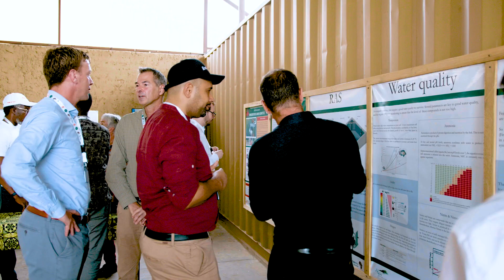Gishanda Fish Farm | Impact Cluster Rwanda | FoodTechAfrica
Gishanda Fish Farm, located 10km from Akagera National Park’s main gate, opened on October 18th, 2022. A bold and catalytic project, Gishanda Fish Farm will introduce innovation and new skills to accelerate aquaculture development in Rwanda, provide employment opportunities to surrounding communities and deliver an accessible source of protein to combat local nutritional deficits.

Gishanda brings modern fish farming to the Eastern region of Rwanda. Utilising the latest Recirculating Aquaculture System (RAS) and solar technology to sustainably farm and harvest fish, Gishanda will serve as a source of fingerlings and education to catalyze fish farming in the region. This Fish Farm will be a producer of quality tilapia fingerlings (juvenile fish), demonstrate catfish farming as an accessible protein production option for communities, as well as tilapia production for food; and serve as a model of circular agriculture with the farm effluent fertilizing an on-site organic vegetable farm.

This is the second fish farm of its kind in Rwanda. In 2019, FoodTechAfrica developed and opened the first Rwandan RAS farm in Bugesera, Lakeside Fish Farm. The viability of this concept, both economically and technically, was successfully tested through the establishment of a grow-out tank at Lakeside fish farm and is now being applied at scale at the Gishanda Fish Farm. The Recirculation Aquaculture System allows for the production of high volumes of sustainably produced fish on a small land surface. Because of the re-use of water, it uses 10 times less water than traditional pond-based fish farming systems. FTA’s Wouter Van Vliet says “The confluence of partnerships and technology is a powerful tool for solving some of the most critical food supply issues. At FTA, we are proud of what this partnership has delivered and the ripple impacts it will have on the aquaculture sector”.

The effluent water from the system is highly concentrated in nutrients, making it very suitable as a fertilizer. The integration of solar power with this fish farming system also reduces energy costs and environmental impacts further. “The major goal was to create a system that could generate enough energy to power all of the equipment both during the day and at night. The quality of the system’s components was also given top priority, as uninterrupted power supply is critical” Frank Hoogers operational director at Independent Energy explains.

Beyond the companies’ support, the project was made possible by generous co-funding from The Netherlands Enterprise Agency (RVO) and SHV. SHV subsidiary Nutreco Middle East and Africa will act as a key sponsor and feed partner for the aqua farming activities.

Matthijs Wolters, The Netherlands Ambassador to Rwanda says, “The Gishanda Fish Farm illustrates the sustainable impact of public-private partnerships and the long-term benefits for the growth of the aquaculture sector in Rwanda. The innovative circular economic model the Gishanda Fish Farm embodies, will have a catalytic effect on the prosperity of Rwanda’s communities”.